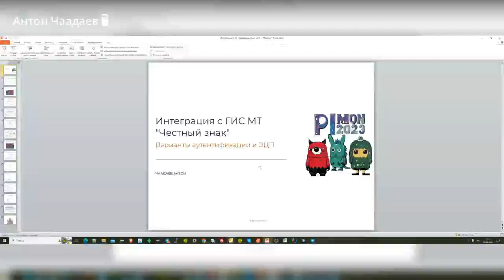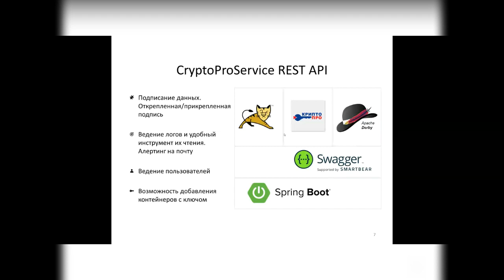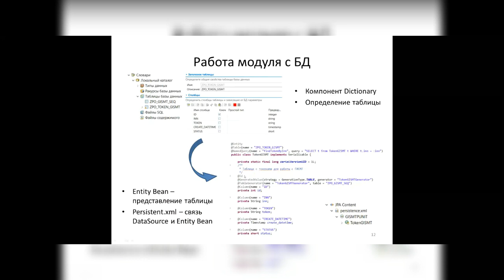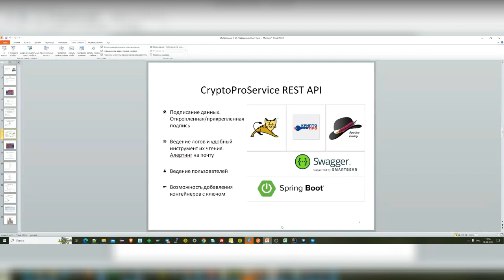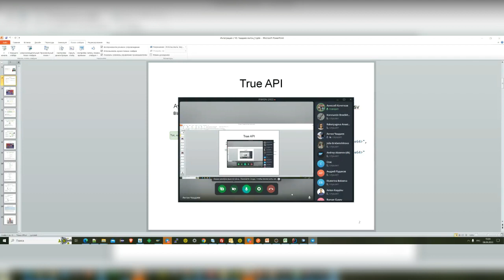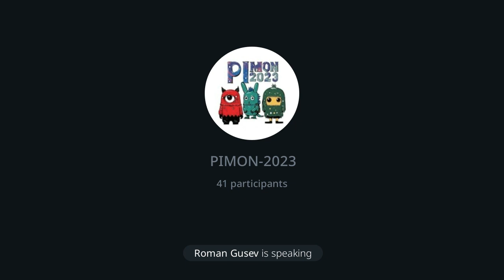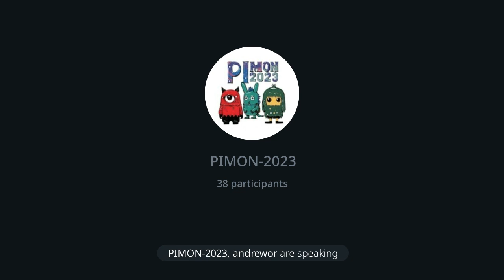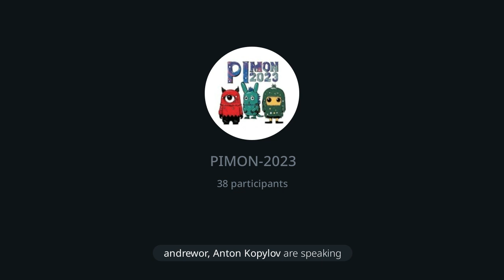PIMON 2023 - Честный знак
Антон Чаадаев

Честный знак

Нюансы и сравнение вариантов реализации авторизации и ЭЦП в рамках интеграции с Честный Знак на примерах реального проекта, который проходит в 2023 году, версия SAP PO 7.5.